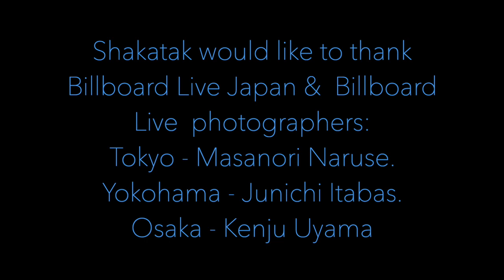Memories & photos Shakatak Billboard Live 2022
Special thanks :
Billboard Live Japan & Billboard

Extra special thanks to the photographers:
Masanori Naruse
Junichi Itabas
Kenju Uyama